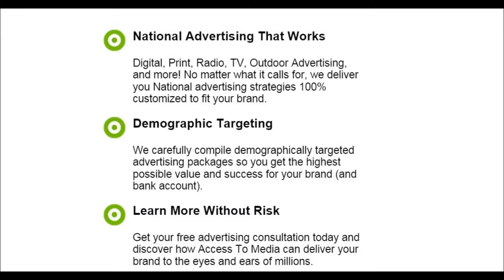dirt cheap print advertising newspapers magazines remnants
Advertising and marketing with low cost print, buy print advertising cheap in newspapers and magazines at remnant and stand by rates local, national and nationwide.